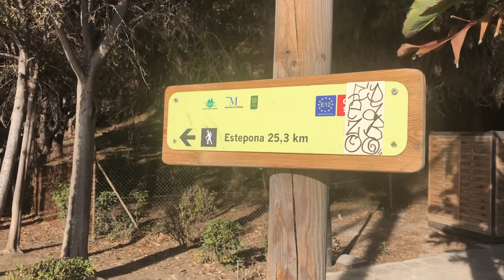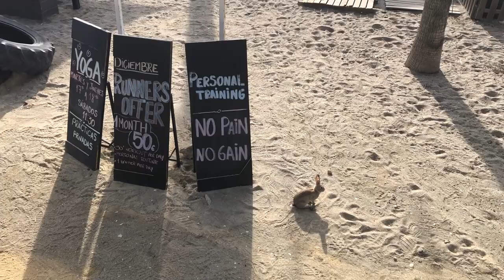Vlogg 329 (Lite): På fri fot (Marbella-Puerto Banús) 07.01.2022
Det var länge sedan Mats Björkman bjöd på en vandringsvlogg. Nu tar han dock vid där  promenaden slutade sist och går från centrala Marbella till den kända lyxhamnen Puerto Banús. En vandring på drygt sex kilometer i strålande solsken. Detta är den nedkortade versionen för icke-prenumeranter.